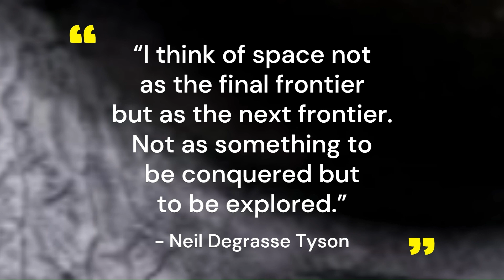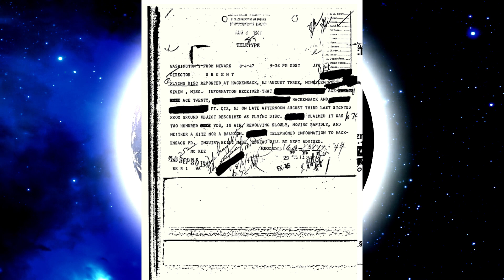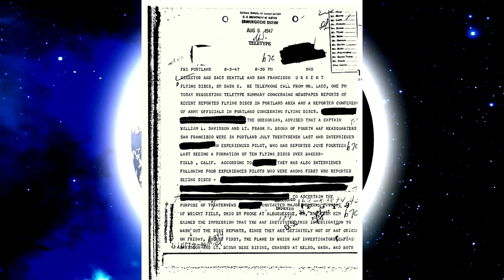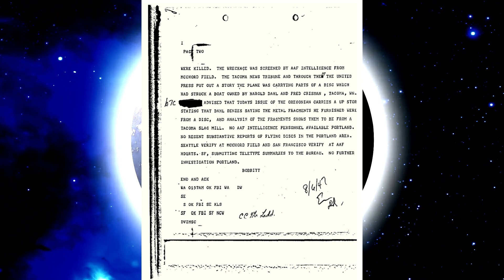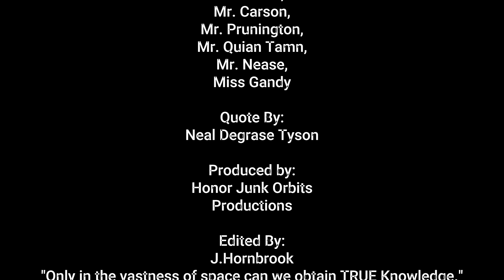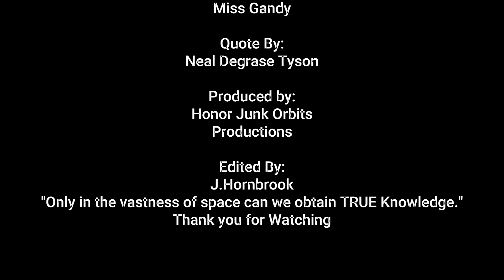UFO Top Secret Mission Crashed In Kelso Washington Ep. 4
Declassified Aliens: The Alien Settlement Agreement: The TOP SECRET Mission That Crashed In Kelso, Washington.. Episode 4 deals with Top Secret missions... Pieces of a downed UFO in the care of a C.I.C Agent heading to a base in California. Unfortunately they never arrived at there destination..

Declassified Aliens: 1947 The Alien Settlement Agreement: Tells the declassified story about our governments relationship with these beings from another world and the agreement they came to agree upon
Declassified Documents on aliens and paranormal encounters and True Scary Stories from around the world, derived from people's real experiences. Some proven others are up for you to decide. If you enjoy my content leave a comment, if you dislike it then feel free to leave some criticism so I can make some changes and learn. thanks and I hope you enjoy the future episodes featuring everything from aliens, Ghosts, and of course we would never forget the infamous sasquatch or mothman! Be it Real humans or paranormal beings. If it has a scary, down right pucker factor. it will be included.

Opening Title Music:
Space Invader